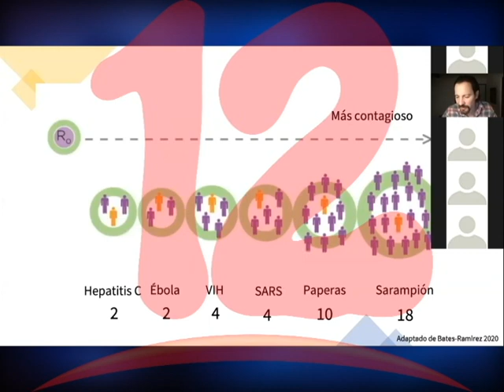COVID-19 trae consigo dos tipos de consecuencias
Existe un gran temor de la población de contagiarse del COVID-19 y quedar en los hogares genera estrés, manifestó el psicólogo Oscar Pérez.